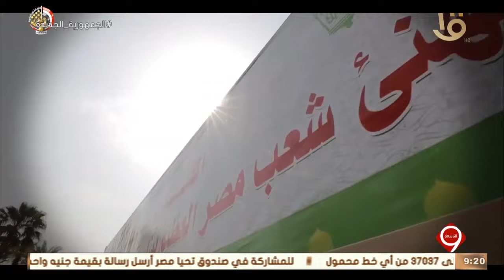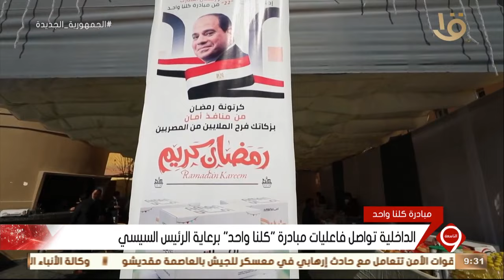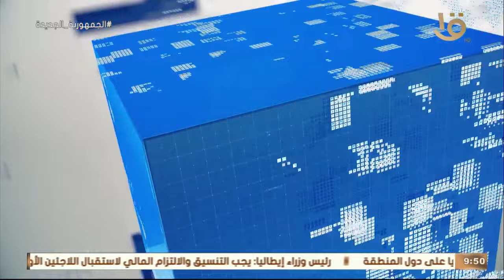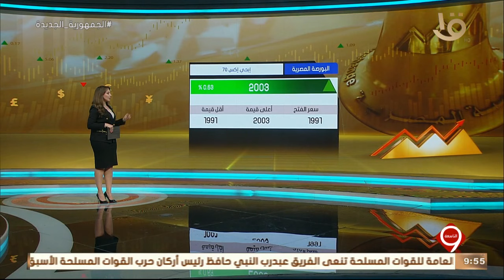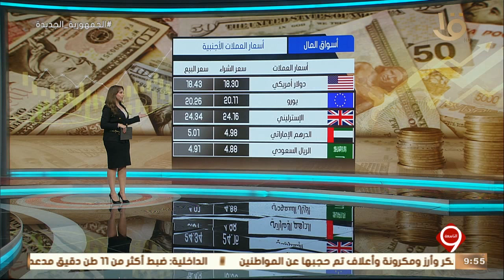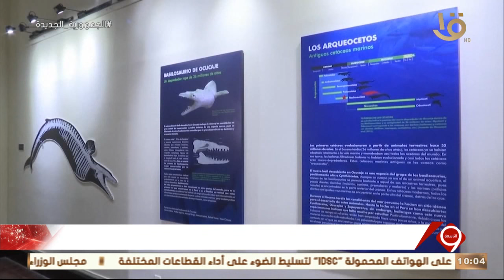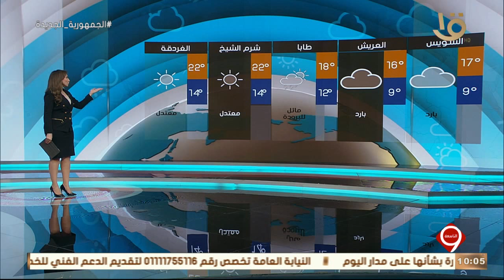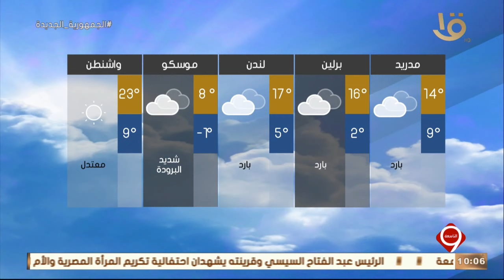نشرة التاسعة| أهم الأخبار السياسية والاقتصادية محليا وعالميا.. 23-3-2022